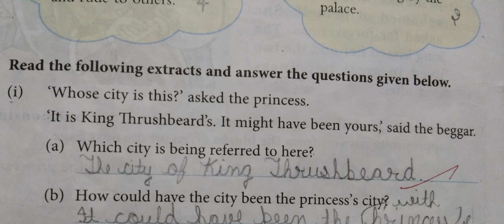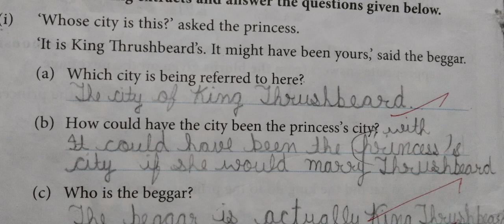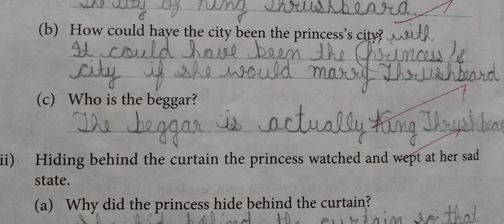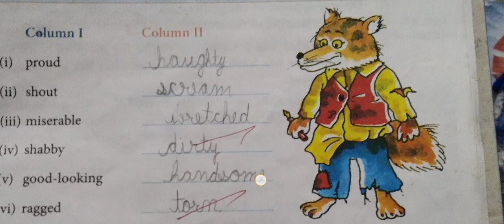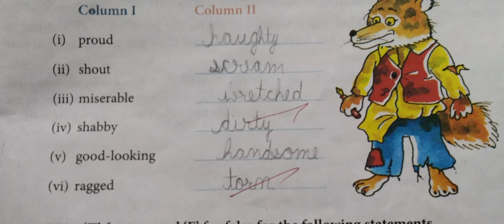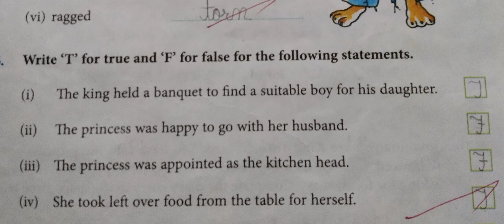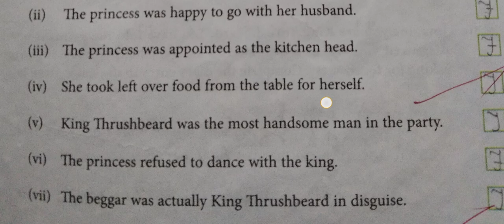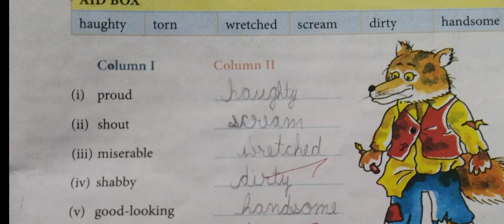Solutions of King Thrushbeard / Class 4th English